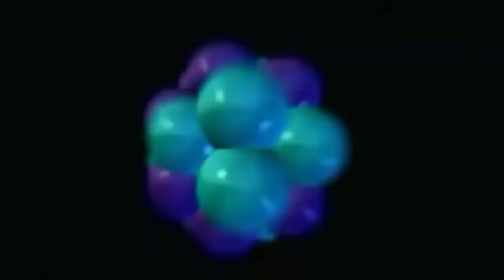HEADLESS BARON KIT REVIEW 2019!! WORTH BUYING??!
Thank you all for voting in the Community tab Its really awesome to be close to Friends and family members (No homo). I respect everyone and everything like a supporter should its fricking awesome to meet everyone that supports me! Hope you enjoyed todays Video!

85/100 members

Age: 17

Ios: Wip on that I will get Iphone 7 plus soon!

Favorite games (Ps2-4) only Sonic the hedgehog, All Call of duty Titles, (Mobile: The Respawnbales, cod Mobile, and Sonic as always.

Fan of: Raidaway, Swagg, Ichase, and Ninja